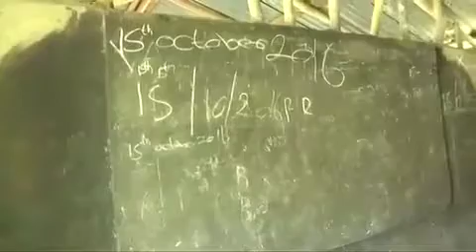Powerful Story : A deprived community in Ghana .